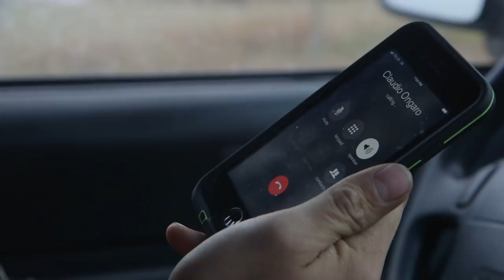DOUBLE LIMITS AGAIN ... Claudio Ongaro's Hired to Hunt Season 5 Episode 6: Limits at Ongaro's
We play our cards right on this tour despite a nasty change in the weather. We hit double limits on two hunts and pulled a mid morning switch to a different duck hole to salvage the day!! Oh and more drama too!!